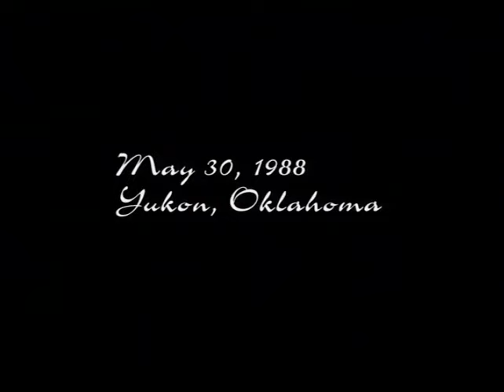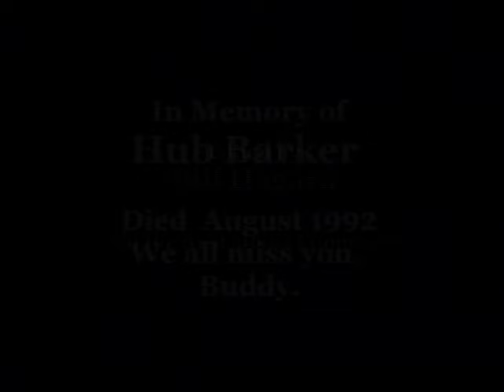Hub Barker & Bill Hagara jam session 1988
Hub Barker and his best friend, Bill Hagara, jaming at Hub's house on Snowmass Dr. in Yukon, Oklahoma in 1988. The video footage was given to Hub's grandson, Aaron Barker, by Bill Hagara in 2005.